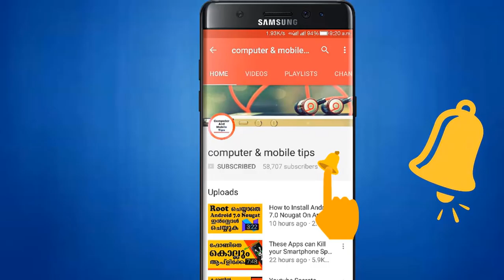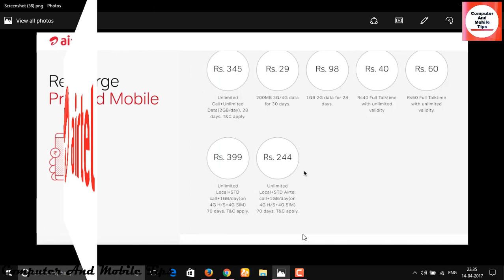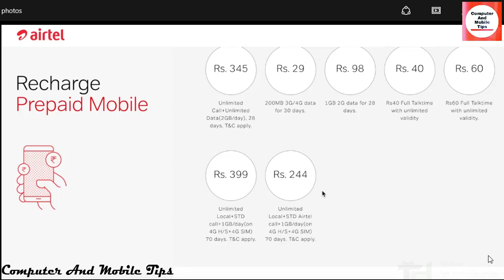Airtel VS JIO Plans, Best For You 345 VS 399 VS 245 Comparison (മലയാളം)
1.JIO PRIME SUMMER SURPRISE OFFER Launched Free Unlimited 4G Data for 3 Months Till JULY 2017

NOTE : All content used is copyright to computer and mobile tips